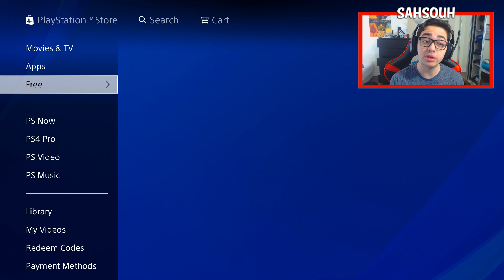HOW TO PLAY BLACKOUT FOR FREE! NEW ALCATRAZ MAP IN BLACKOUT! (Blackout F2P)